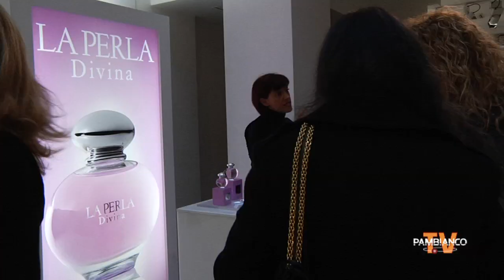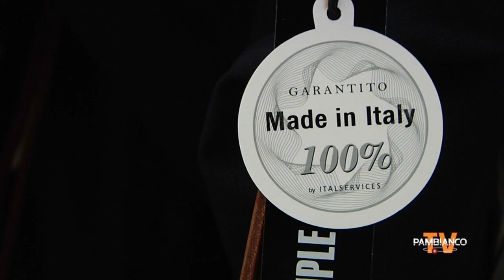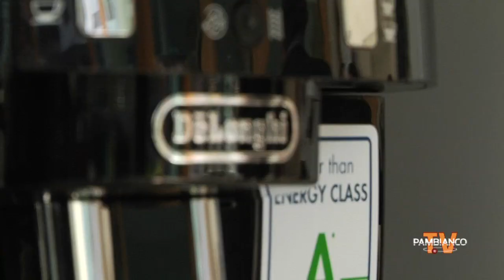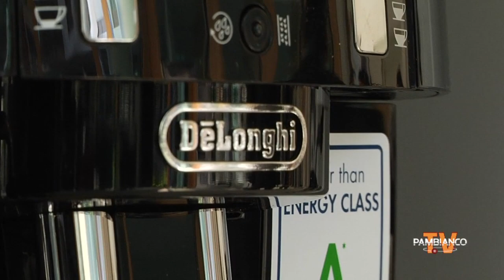PWEEK ON TV NR. 34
In questa puntata:
- GIAN GIACOMO FERRARIS, AD Versace
- ADRIAN GRAF, Direttore MKTG Montblanc Italia
- ENRICO CECCATO, Presidente Perfume Holding
- MORENO GIURIATO, Presidente Italservices
- ROBERTO CAPUTO, Responsabile vendite Italia De' Longhi